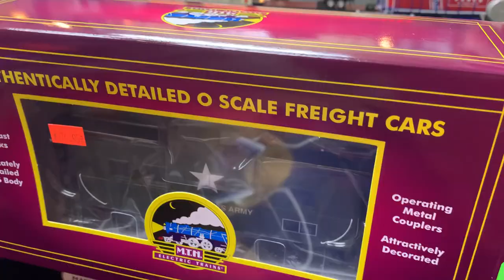Model Train US Army Caboose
MTH Premier US Army Steel Caboose - Center Cupola # 20-91731  O Gauge

I made for my daughters Little House on the Prairie House and Barn.  Just like in the TV show.